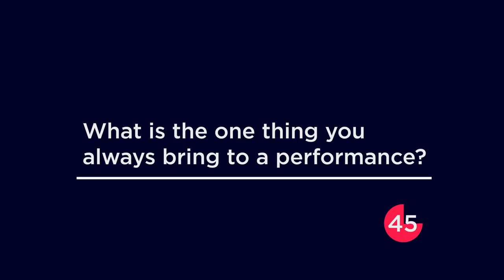60 Seconds with Nathan Trent from Austria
We asked as many questions as possible to the participants. Get to know more about Nathan Trent from Austria.